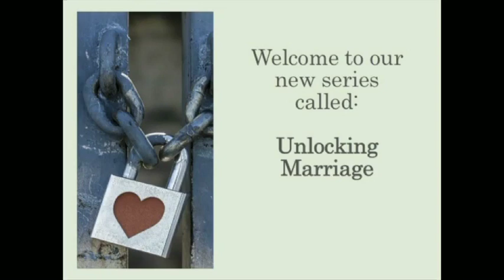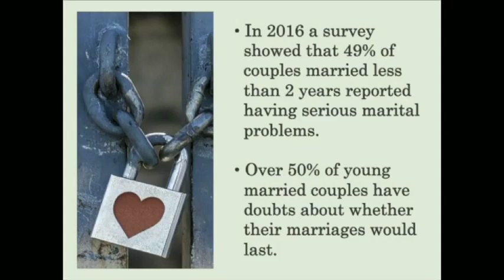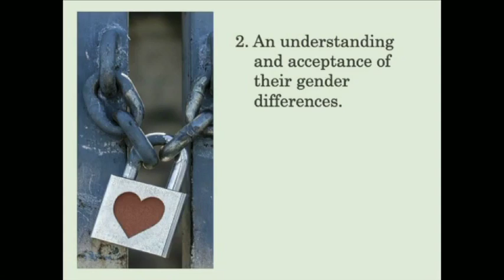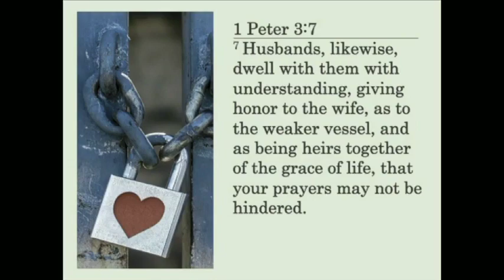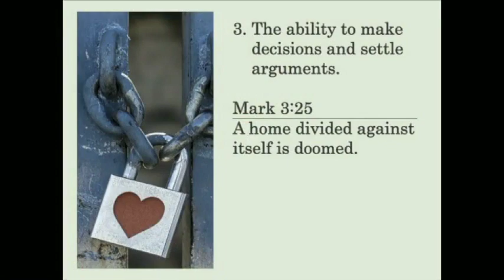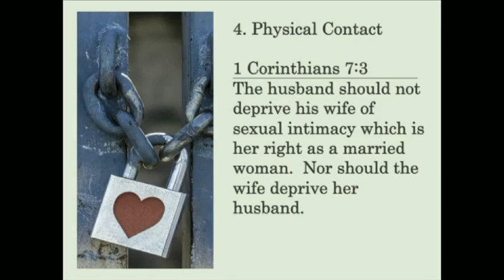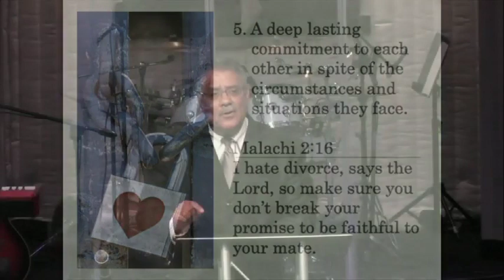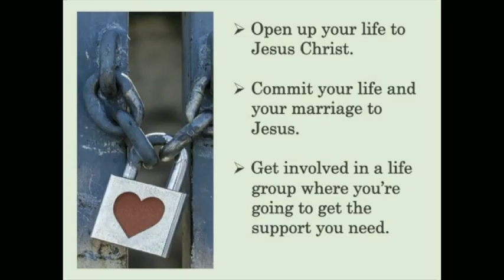10.07.18 Saving your marriage before it starts.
Our new series is called "Unlocking Marriage."'  October is marriage enrichment month at Living Word Assembly. In this message Pastor Victor speaks about what it takes to have a successful marriage.